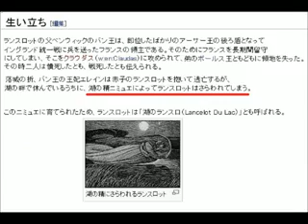暗騎士小ネタ：金のスライム他 Sonic and the Black Knight Golden Slime etc.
SEGA　「ソニックと暗黒の騎士」のネタ集です。　苦労して撮った金のスライム、発見した面白バグ、そこから派生したちょいネタなどをまとめました。参考になればうれしいです。

Sonic and the Black Knight - glitches etc. and Golden Slime. Anyone succeeded in finding and taking picture/video of Golden Slime other than us? This video might be a little help for you to find them in the stages. Although we could never see the same slime at the same place more than twice...even after trying over and over for about 1000 times...

元動画はニコニコ動画の「ソニックと暗黒の騎士　小ネタ」 妹のアカウントです。